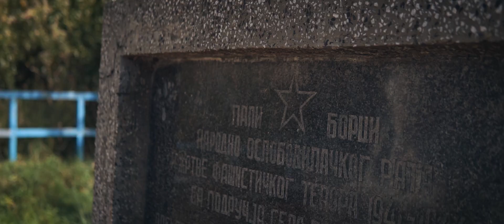Моје Гњилане - Николина Костић и Младен Ценић - УСИМ КОСОВСКИ ЗАВЕТ 2021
Текст: Филип Стојановић Фића
Вокали: Николина Костић и Младен Ценић
Музика и аранжман: Ненад Грковић
Фрула: Никола Митић

Видео: Никола Митић
Подршка: Власта Јанићијевић, Велибор Тасић, Јован Тасић и Иван Васиљковић

Напомена:
Сва ауторска права задржана.
ЗАБРАЊЕНО ПОСТАВЉАТИ НА ДРУГЕ КАНАЛЕ